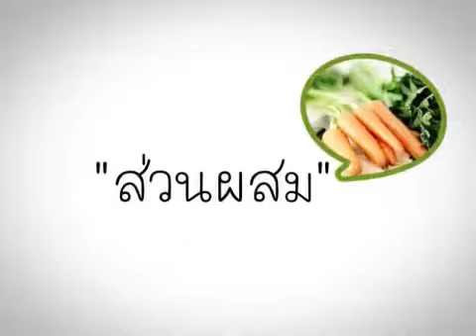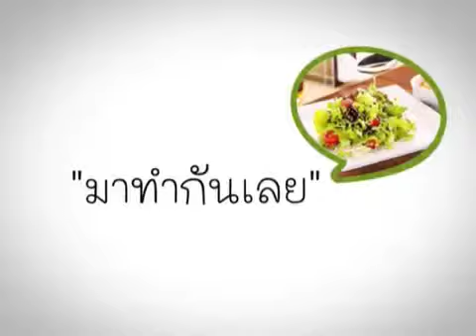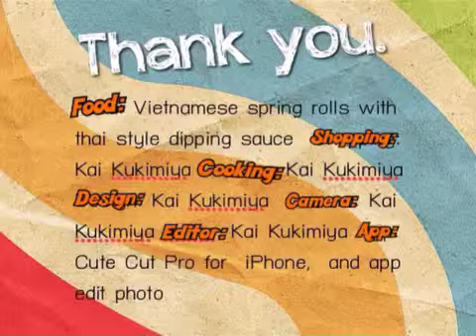How to...4 Vietnamese Spring Roll with Thai Style Dipping Sauce ปอเปี๊ยเวียดนามกับน้ำจิ้มรสเด็ด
How to...4 Vietnamese Spring  Roll with Thai Style Dipping Sauce

สวัสดีค่ะ ไก่ไม่รู้เหมือนกันว่าจะมีใครอ่าน หรือดูคลิปไหม แต่สิ่งที่ทำต่อไปนี้คือความสุขเล็กของคนตัวเล็กๆ อิอิ ที่อยากทำอะไรที่ไม่เคยทำมาก่อน คลิปที่ทำนี่พร้อมทั้งรูปภาพต่างๆทำด้วยแอปฯในไอโฟนทั้งหมด อาจขาดๆเกินๆไปบ้าง พยายามพัฒนาต่อไปเรื่อยๆค่ะโดนชมบ้าง ด่าบ้าง แซวบ้าง ฮาๆกันไปค่ะ 555 บอกไว้เลยว่า ณ ตอนนี้ไก่ก็ยังคงทำอาหารไม่เก่ง แค่อยากเป็นแรงบันดาลใจให้กับใครหลายๆคนอย่าท้อในการทำอาหาร ไม่ต้องรสชาติอร่อยเหาะเหมือนเชฟมือทองค่ะ เอาพอเรากินแล้วถูกปาก มีความสุข และภูมิใจสุดๆกับอาหารที่ำก็พอแล้ว ไก่ว่าเราไปหาอะไรกินกันเถอะ!

Song : เบบี๊ - เอ อีฟ

youtube Channal : Nalaphet W.
tumblr.kellywachasat